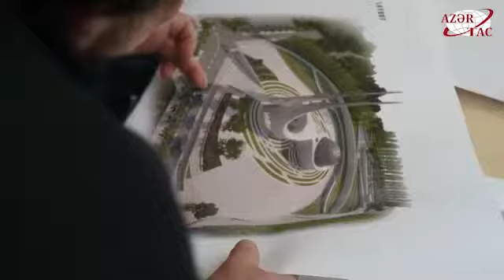Ознакомление с работами по восстановлению дома известного тариста Садыгджана в Шуше